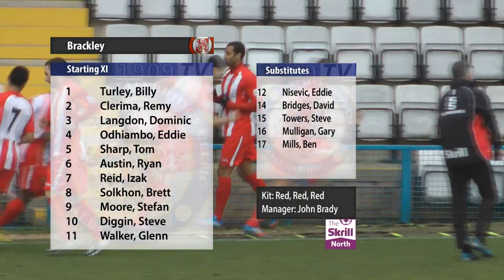Stalybridge Celtic Vs Brackley Town 22/02/2014 (Skrill North)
Stalybridge Celtic Vs Brackley Town in the Skrill North. Match took place on Saturday the 22nd of February at Bower Fold.